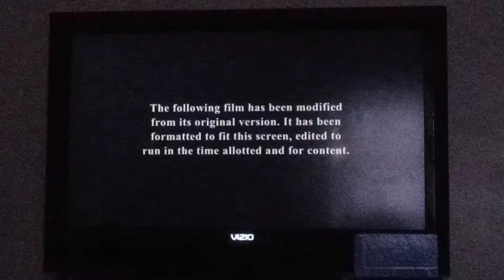Hitch (2005) - Bravo Intro